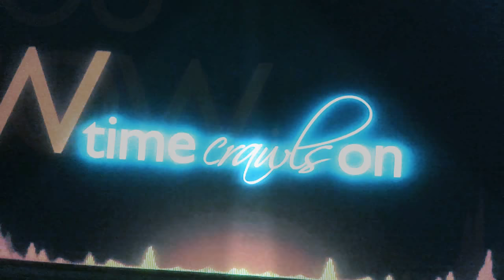Singing fall out Boy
Singing fall out Boy the phoenix.